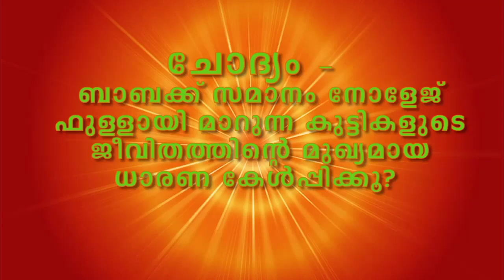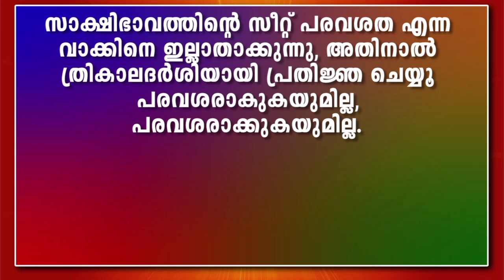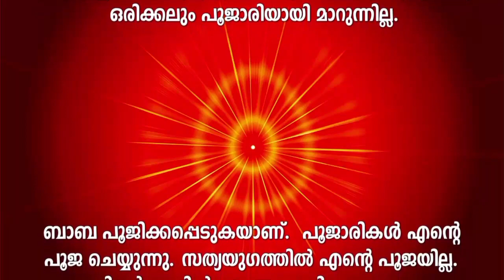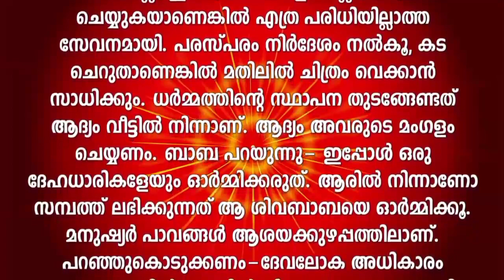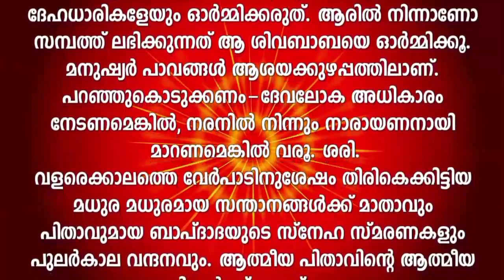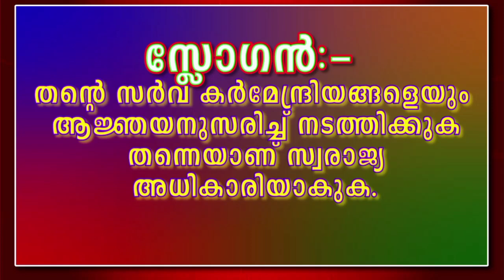03-09-2021 Malayalam murli text with audio